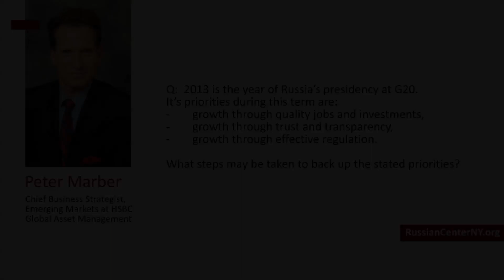Peter Marber on Russia's Presidency in G20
Peter Marber - Chief Business Strategist, Emerging Markets at HSBC Global Asset Management answers Russian Center New York's Questions as part of our Russian Investment Climate Initiative.